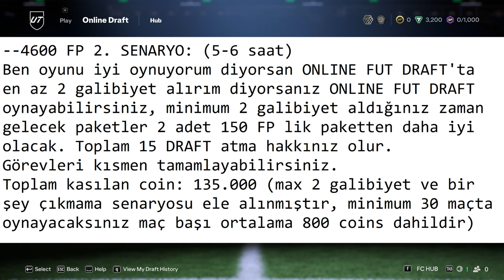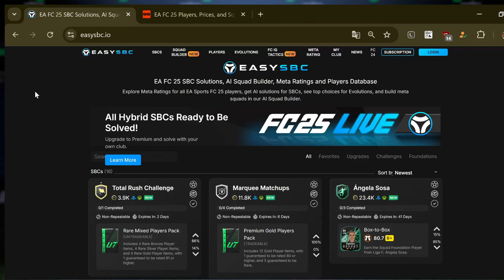EA FC 25 ULTIMATE TEAM BAŞLANGIÇ REHBERİ! | 5 DAKİKADA HER ŞEYİ ÖĞREN ve KADRONU KUR!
Herkese selam ben Oğuz. Bu videoda FC 25 / FIFA 25 Ultimate Team başlangıç rehberini konuşuyor olacağız. Sadece 1 günde kadronuzu kuracaksınız ve en iyi paketleri açacaksınız. Videoda anlamadınız herhangi bir konu varsa mutlaka yorumlarda belirtin. FP lerinizi nasıl değerlendireceğinizi, FP niz yoksa nasıl başlayacağınızı anlattım, lütfen videoyu atlamadan izleyiniz.